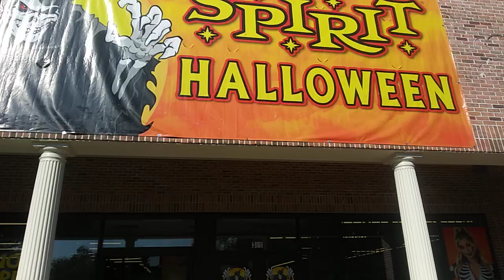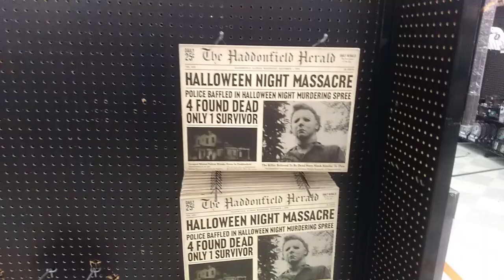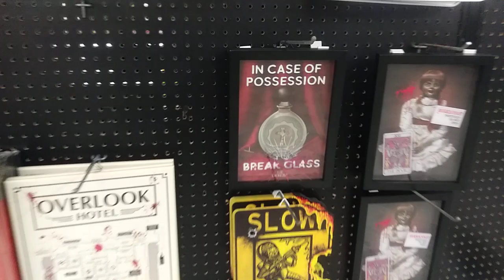Super Scary! Beware! Walkthrough Spirit Halloween Halloween go scary fun #2023